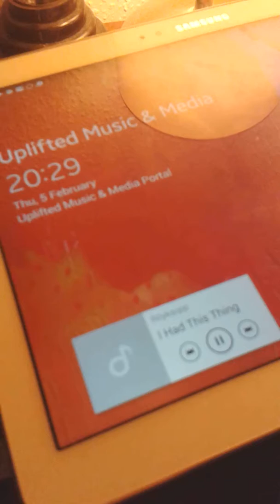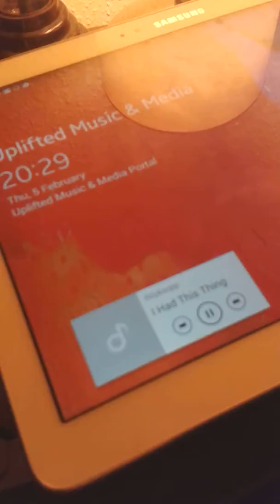Mark Wheawill live Uplifted Music & Media Portal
Mark Wheawill playing Royksopp "I had this thing" live on air in the studio for the Uplifted Music & Media Portal live radio show.